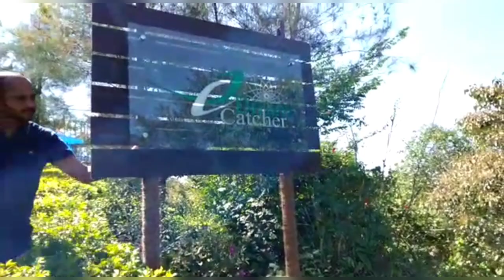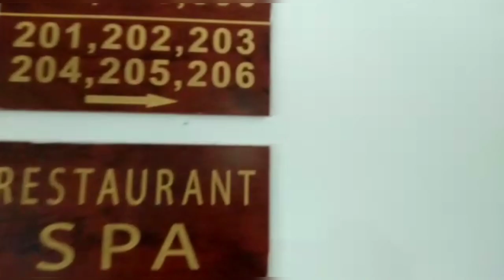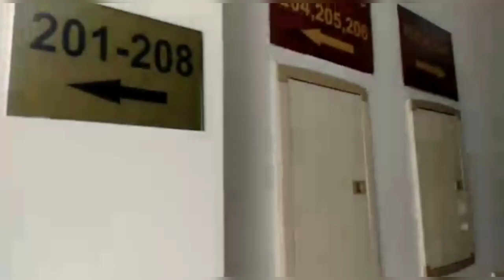Trip to Munnar with family Part - 2 Dream catcher Niyachu's world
Trip to Munnar with family Part - 2 Dream catcher  @Tech Travel Eat by Sujith Bhakthan Niyachu's world

Watch our new videos to get the hint of the give away

Niyachu's world